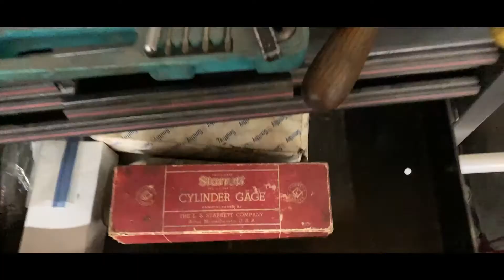How To Rebuild A C4 Transmission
Hey guys in this video I go over how to rebuild a c4 transmission from ford as were putting it in my 302 swapped ford ranger